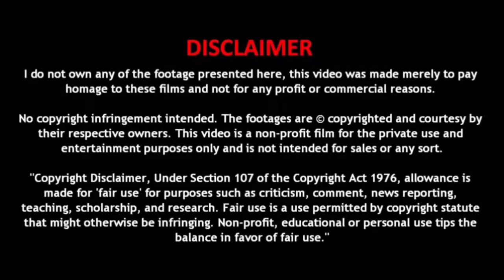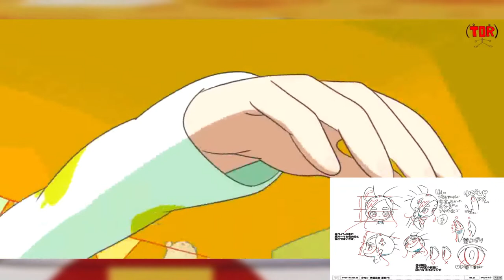I Can Friday By Day - Japan Animator Expo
Japan Animator Expo describes the story:

A diary. Purikura stickers. Blue-white 3rd Planet Administration Treaty Army. 7:00 am. Triangle situation. Camouflage pattern. The secret toasted bread. 1088th Independent Mobile Platoon. SaHa E233. Type Otsu Foreign Legion. Beast-vehicle. "Hi, guys." Campfire. Pan-galactic rare crystal Ikemeshium. Tears.

Tsurumaki (Evangelion Rebuild films) is directing and helming the storyboard for the short, and Ueda (Q-ko-chan) is in charge of planning. Take (Katanagatari) is designing the characters, Sushio (Kill la Kill) is directing the animation, and Toshiaki Ihara (Full Metal Panic!) is in charge of mechanical design.